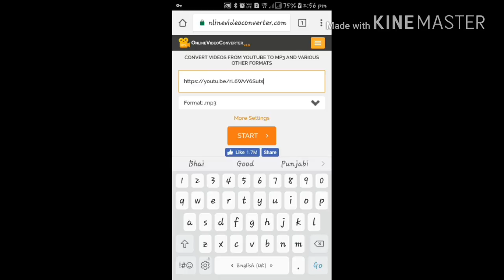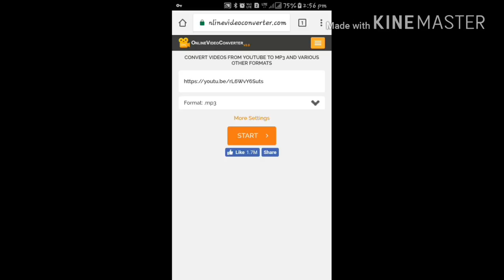How to download video songs without any app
Now you can download any types of audio or video songs by using this method without using any extra android app on your mobile. use it and enjoy it.